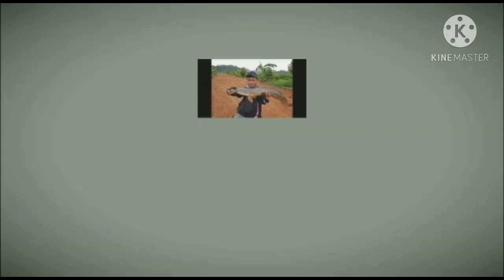mancing casting dapat ikan gabus aneh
Mancing Casting, Di persawahan Dan rawa.